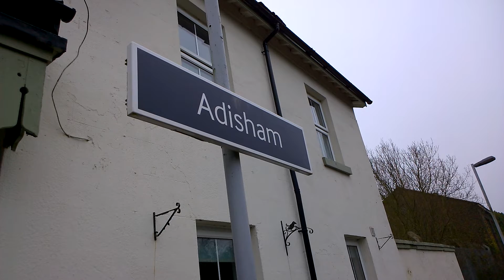Adisham Train Station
Train Service From London Victoria To Dover Priory Calling At Adisham